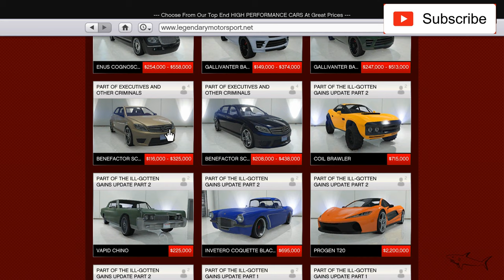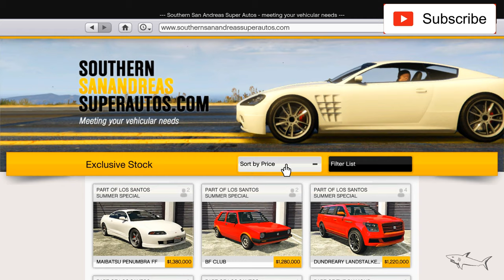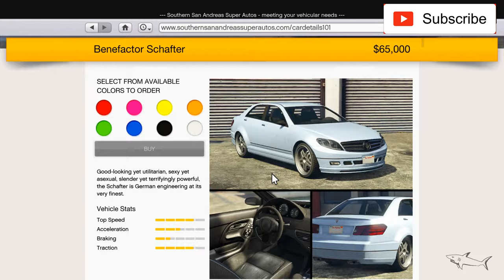Benefactor Schafter LWB (Armored) Review & Best Customization - GTA 5 Online - Mercedes-Benz S Class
The Benefactor Schafter LWB (Armored) is a luxury armored four-door sedan featured in Grand Theft Auto Online as part of the Executives and Other Criminals update.

The vehicle is essentially the armored variant of the Schafter LWB, which features armor padding on the sides and window armoring on the pillars.

Colour distribution is the same as the regular Schafter LWB and the Schafter, where the primary colour is applied to the body and the interior stitching, while the secondary colour is applied on the bonnet, roof and boot. A trim colour is also available for the interior, being applied to the dashboard, seats and door panels. Its wheels share the same rim design as the "Drag SPL" muscle rims available in Los Santos Customs, wrapped in high-profile tyres.